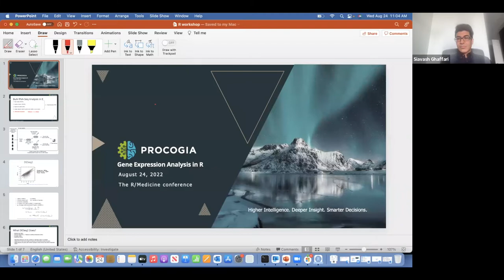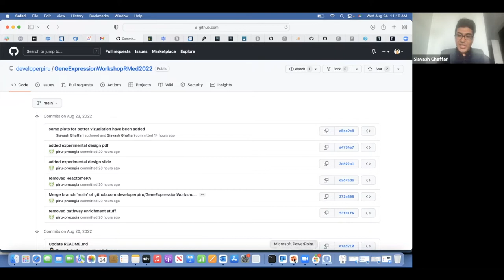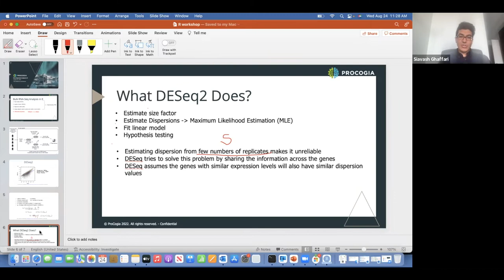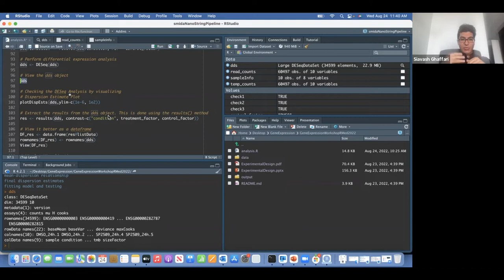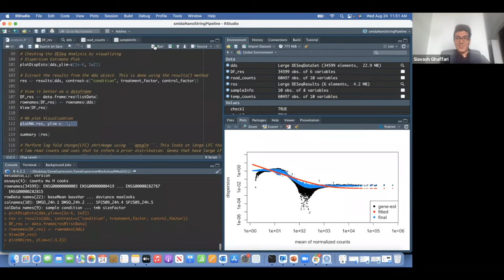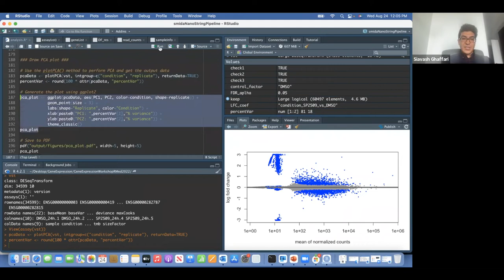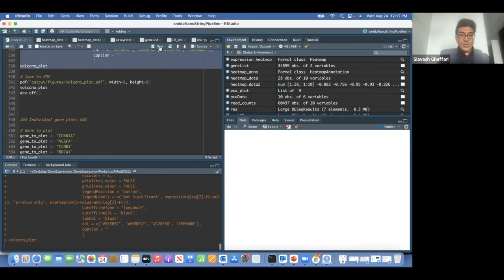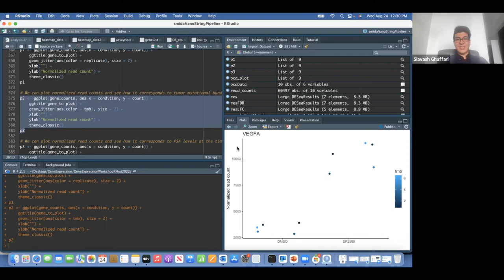Gene Expression Analysis in R (Siavash Ghaffari)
Siavash Ghaffari, Senior Bioinformatics Consultant at Procogia, gave a workshop at the R/Medicine 2022 Virtual Conference.

More Resources